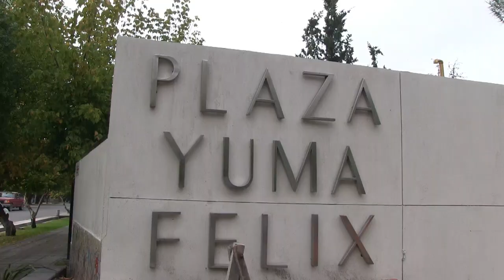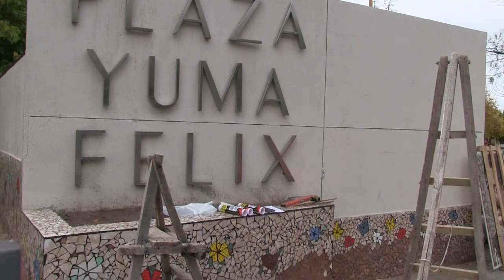DESAFÍO LOGRADO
Final de esmerada obra de mosaquismo.